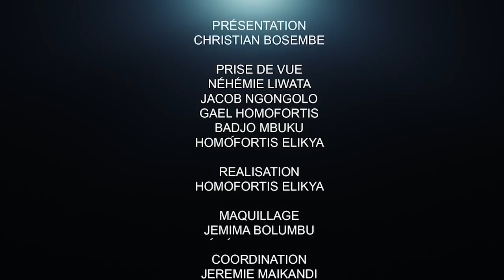DOSSIERS BRÛLANTS : RAM, E-TAXE,CYBERCRIMINALITE, . IR SYLVAIN MUBENGA CLOT LE DÉBAT